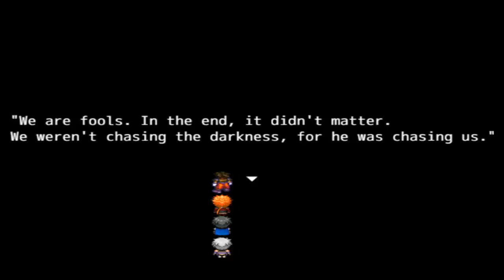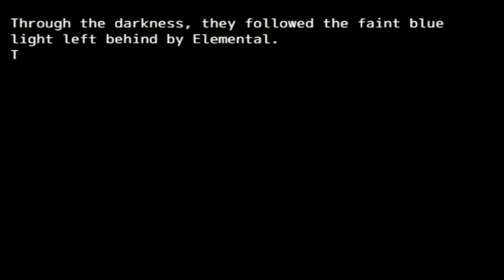Lets Test - Teleeli Fate [GERMAN/HD] part 2/3 - Es wird schneller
In diesem Part meistern wir die Stages 3,4 und 5. Im nächsten Part steht also das große Finale an..und..naja...noch mehr!